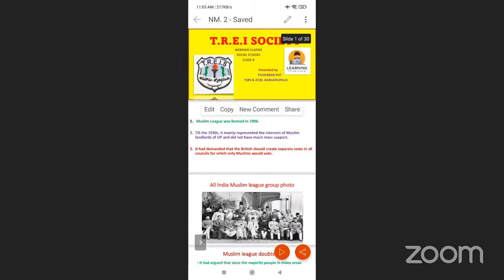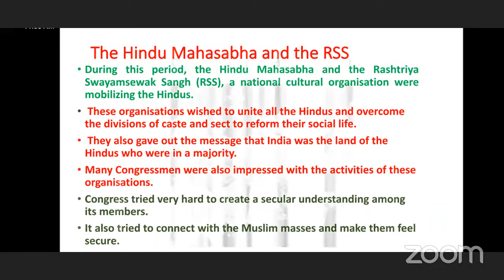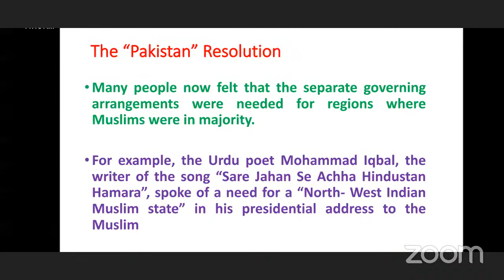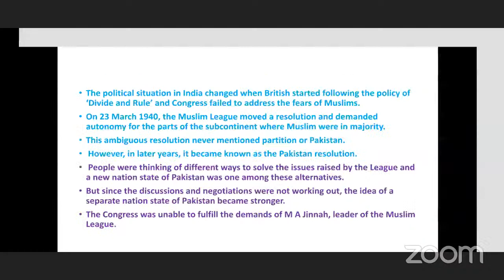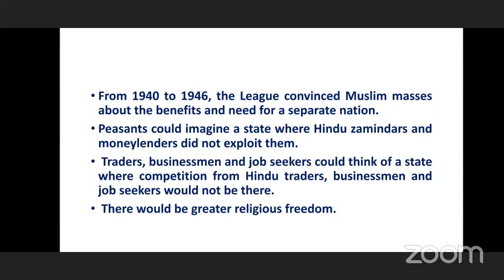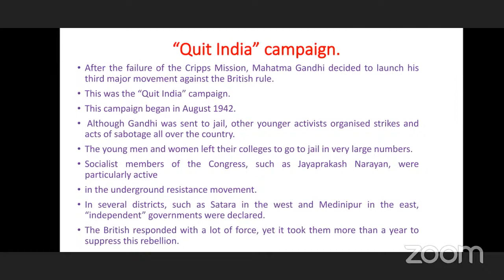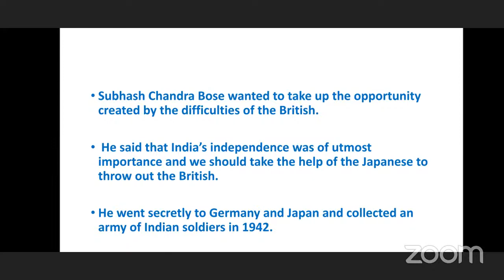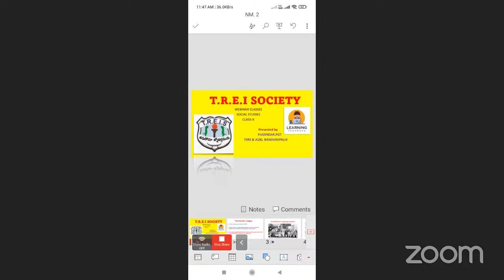X Class Social Topic: NATIONAL MOVEMENT IN INDIA-PARTITION & INDEPENDENCE 1939 - 1947 Part 03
Sri P VIJENDAR,SOCIAL PGT, From BANDARUPALLI